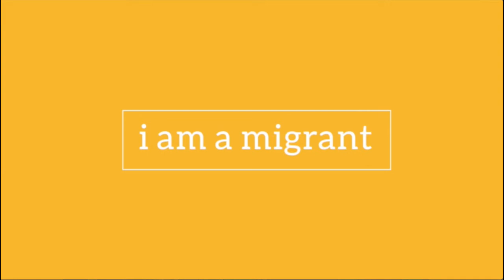Luis - i am a migrant - Don't Speak Spanish!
Luis was born and raised in Los Angeles where Spanish is widely spoken. When Luis moved from California to Virginia, he started to question his identity and his place into the American society.